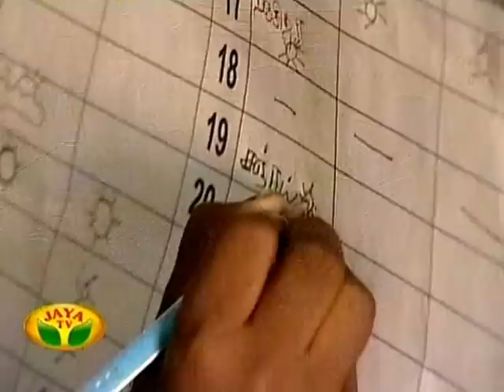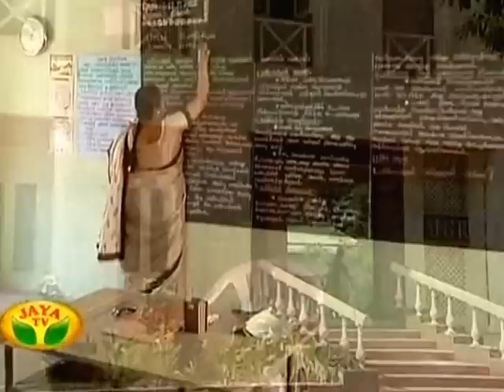Jayalalithaa at MGR Home and Higher Secondary School for the Speech and Hearing Impaired